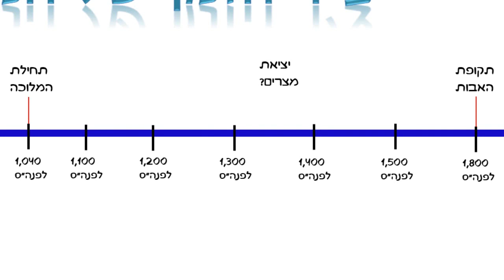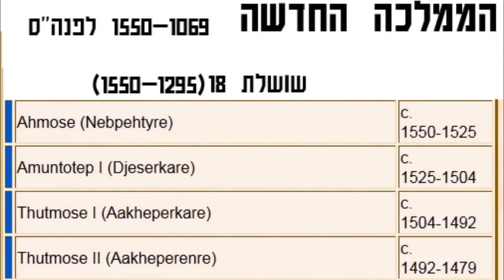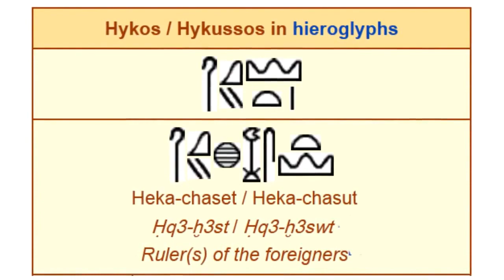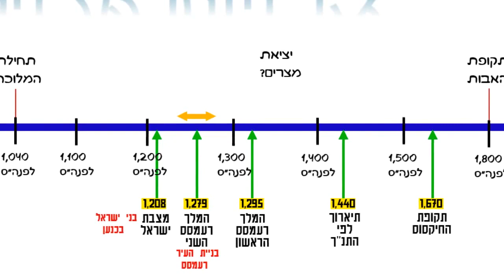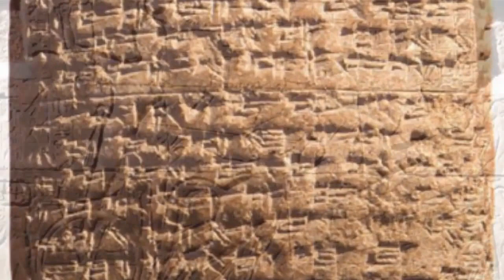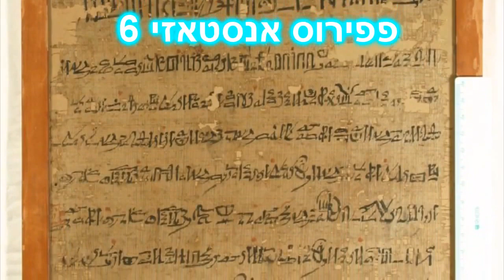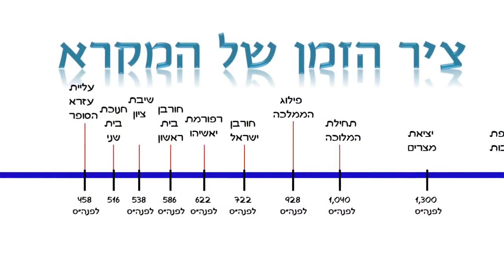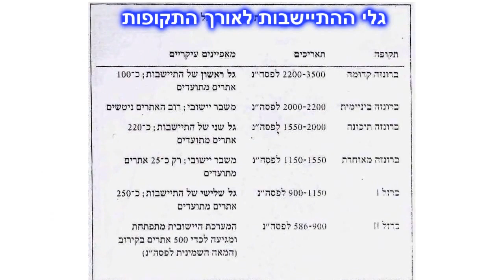מתן תורה היה או לא חלק 10 ScienceReasonIsrael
העלאה מחדש של סרטון של המשתמש "ScienceReasonIsrael" שערוצו נחסם
אינני יוצר הסרטון
סרטון זה מכיל קטעים מסרטוני המוגנים בזכויות יוצרים במסגרת "שימוש הוגן" למטרת חינוך וביקורת."